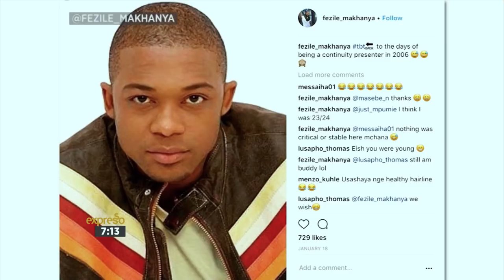Fun with actor Fezile Makhanya on Expresso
Beloved actor, presenter, and entrepreneur Fezile Makhanya joins Expresso Show for the morning to add his unique flavour to the penthouse!